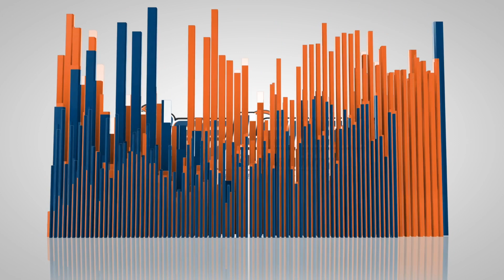Big Doodle Archie Delivers Obedience in a Big Way!